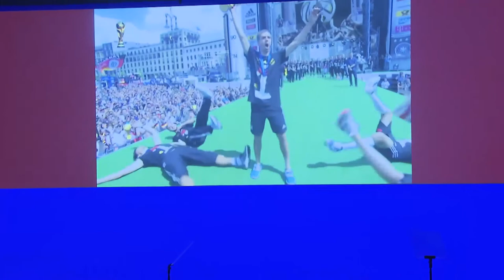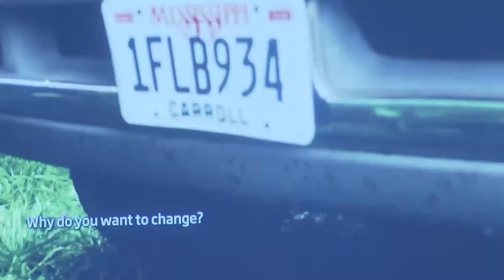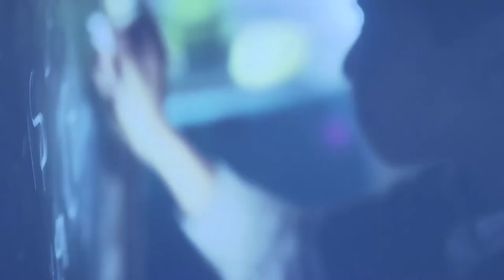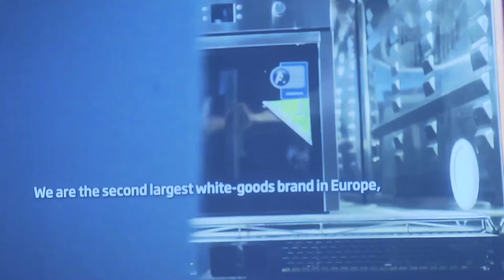IFA 2014 Keynote Konuşması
Koç Holding Dayanıklı Tüketim Grubu Başkanı ve Arçelik A.Ş. Genel Müdürü Levent Çakıroğlu'nun Keynote konuşması, IFA Fuarı, 5 Eylül 2014